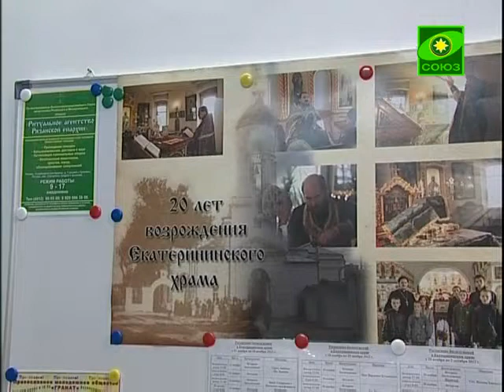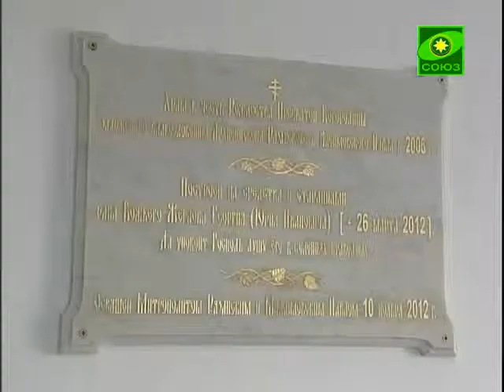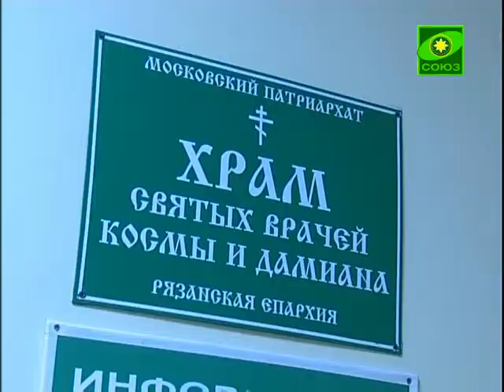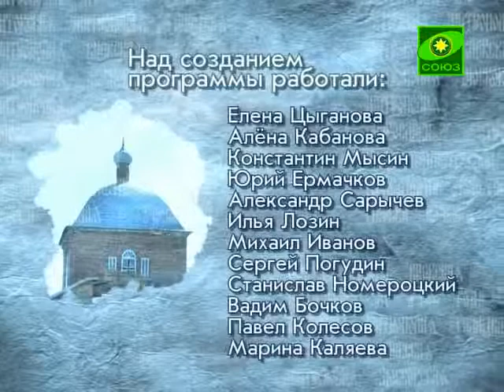Митрополия (Рязань). Выпуск от 20 ноября.